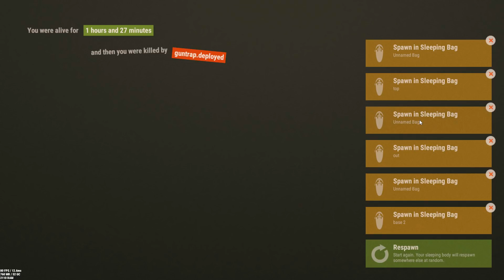I TRUSTED HIM AND IN RETURN HE DID THIS TO ME |Rust (#4)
The last episode of my survival series, long series of some interesting moments.. Is rust a true unforgiven trusted world? Watch and see.

-Supporting PrinceVidz-

Klenzgaming - $25
Alex - $25
Carleton - $3
Lewis - $1